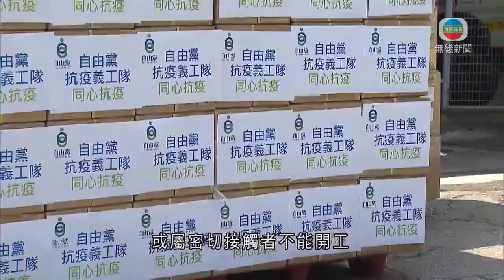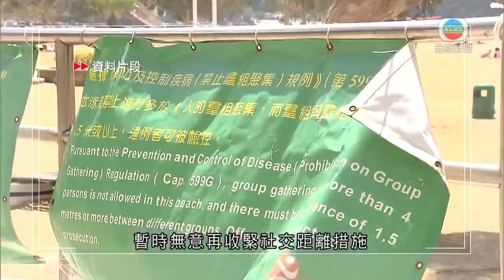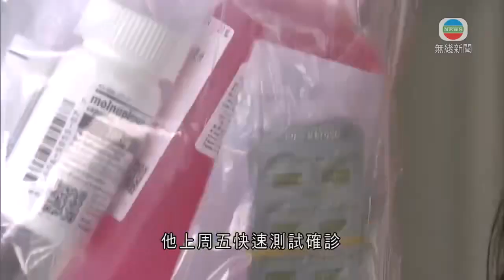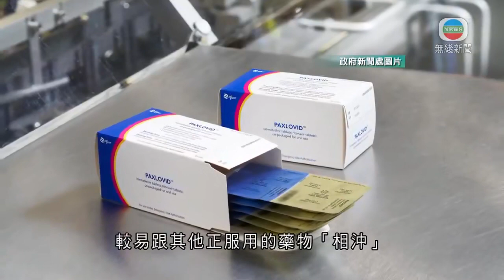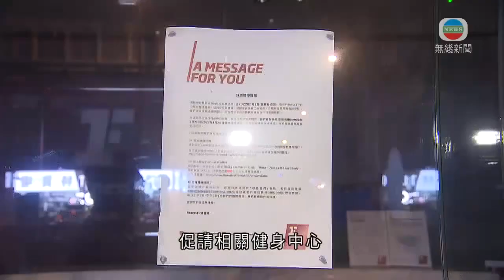無綫香港新聞TVB News 四名荃灣及觀塘警區警員被捕 涉與15歲女童發生行為｜范鴻齡指私院接收新冠患者反應仍令人失望 籲私院勿選病人 -20220316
00:00 范鴻齡指私院接收新冠患者反應仍令人失望 籲私院勿選病人
00:52 稻香明起局部恢復食肆有限度營運 議員指業界仍面對人手不足情況
02:16 據悉政府將因應疫情圍封公眾泳灘
02:42 輝瑞新冠口服藥明起公院使用 醫管局指若患者無不適用情況將先處方輝瑞
06:09 六合彩結果：頭獎半注中 每注派逾2400萬
06:21 據了解康文署最快本周五封閉公眾泳灘
06:49 據報健身中心Fitness First向員工宣布將結業
07:27 大帽山郊野公園入口附近有私家車疑失控衝落山坡 兩人受傷送院
07:58 四名荃灣及觀塘警區警員被捕 涉與15歲女童發生行為
08:26 3月16日 社評摘要(一)